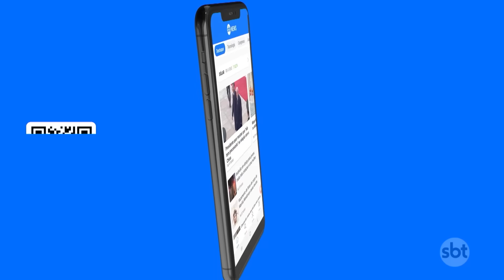Governo diz que é impossível prever saída de brasileiros de Gaza | SBT Brasil (10/11/23)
Mais um dia de drama para os 34 brasileiros que esperam para deixar a Faixa de Gaza e voltar para seu país de origem. Apesar de já terem autorização, a fronteira de Rafah foi fechada antes da saída do grupo